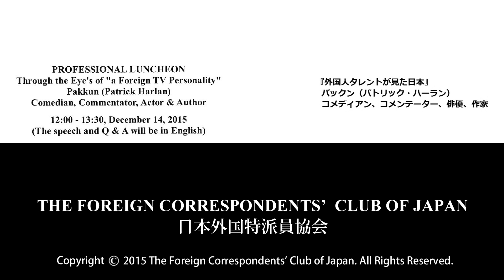Pakkun (Patrick Harlan): Through the Eye's of "a Foreign TV Personality"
Pakkun (Patrick Harlan): Comedian, Commentator, Actor & Author